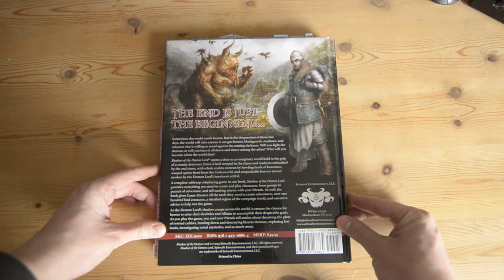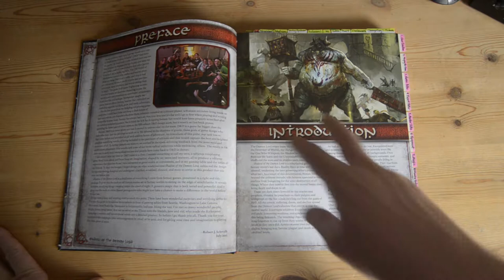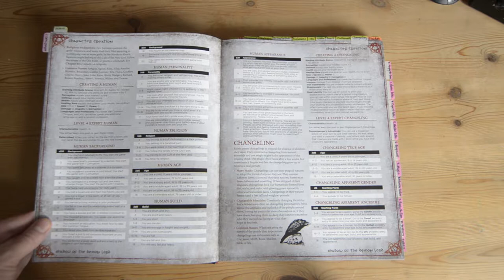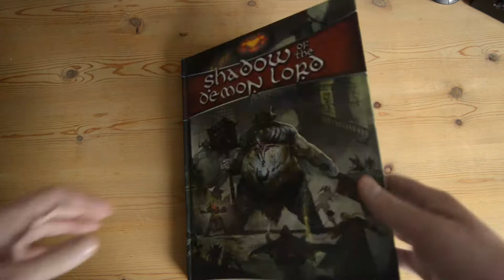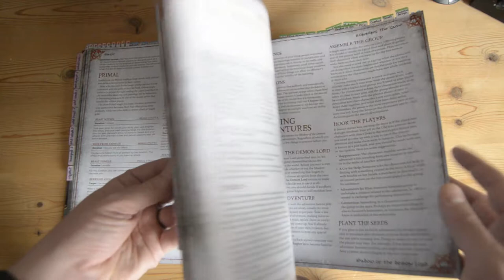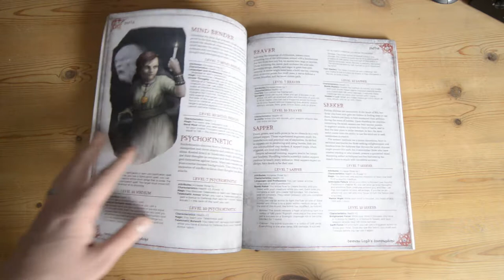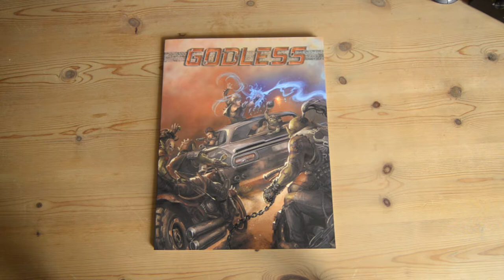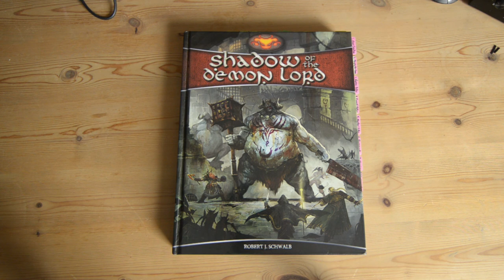Mud & Blood - Shadow of the Demon Lord Visual Review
This video is a companion piece to our full audio review of the horror fantasy TTRPG "Shadow of the Demon Lord" by Rob Schwalb. You can find the full review over on our podcast:

Mud & Blood is a podcast dark & grim, focusing on gritty, dark and grim Tabletop RPGs and releasing new episodes weekly. We aim to review a new game every month, and will be presenting visual reviews like this one to accompany the full audio review.